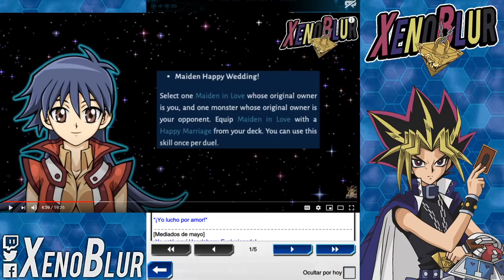AIGAMI y Behemoth Cubico, Se Avecinan Cambios Mayo | Yu-Gi-Oh! Duel Links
Las noticias del mes de mayo llegan y aunque sean pocas parecen mas interesantes que las de abril.